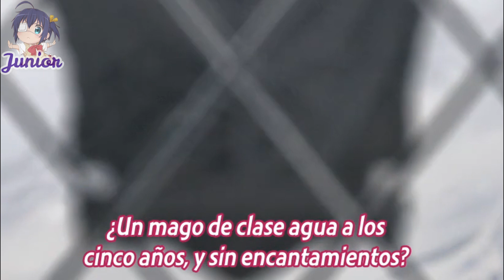Eris admite que le gusta rudeus | mushoku tensei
Konichiwaaaa mis Miaus, temporada 2 cap 12.
Si te gusto esta preciosa serie :"3.
matanyaaa !!!